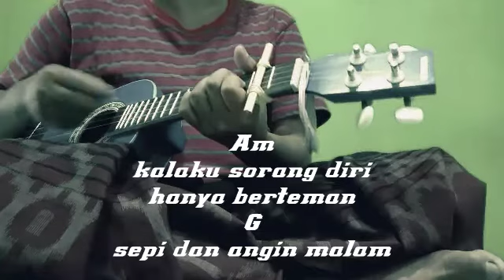Seberkas Sinar Nikke Ardila Cover plus Chord Dan Lirik